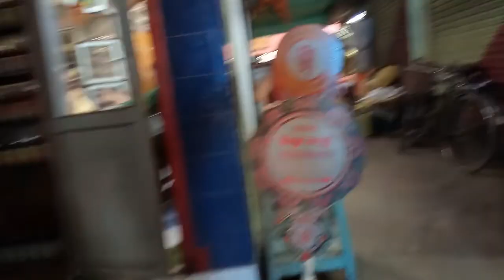Wholesale fruits and vegetables market in guwahati ,fancybazar,assam